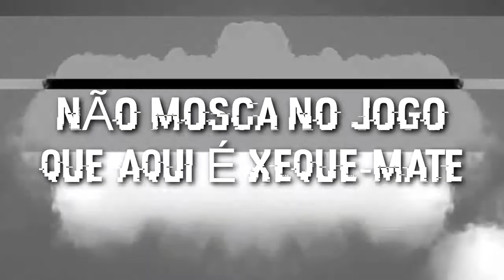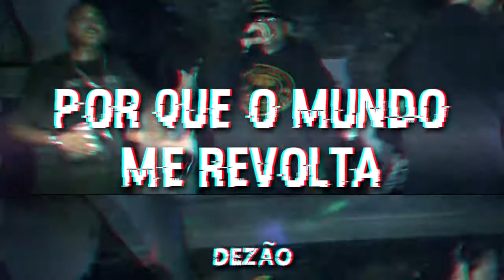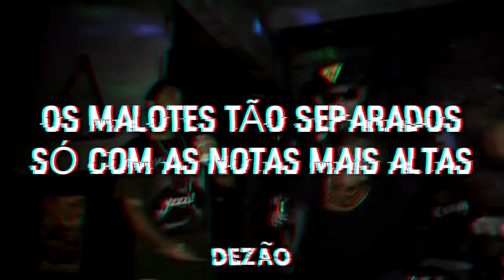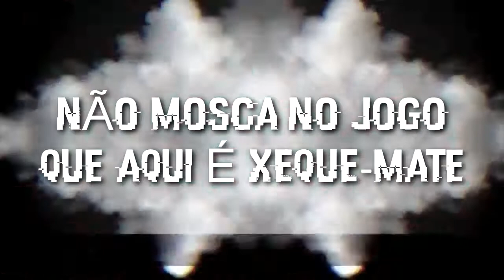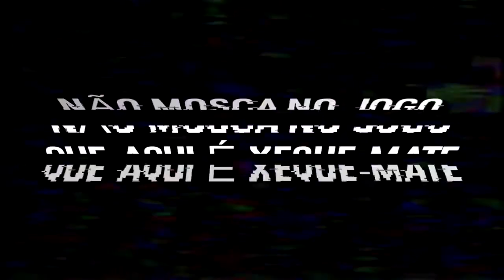FAMÍLIA CALABOUÇO - TRAPZERA HARD ( MIXTAPE MONSTRÃO CHEFE )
MCS

Martti  MC
Dezão
Malévigo
Mano Jo

GRAVAÇÃO/MIX/MAST -  2K ESTÚDIO

LYRIC VÍDEO - CALABOUÇO PRODUÇÃO